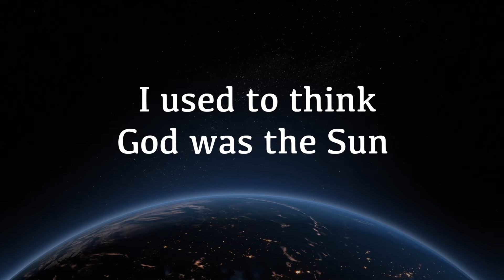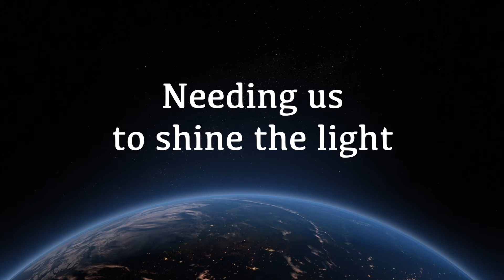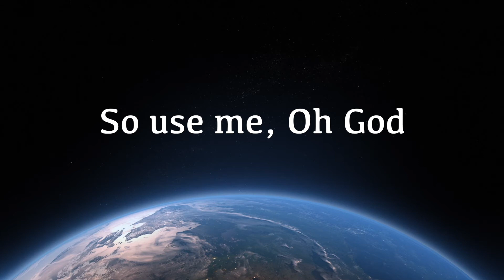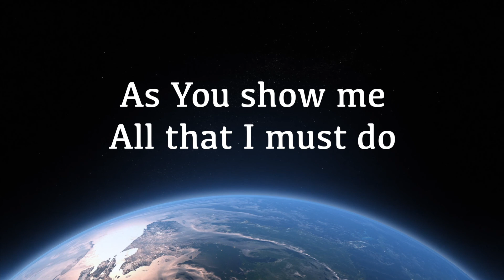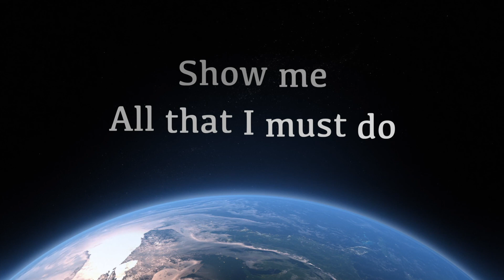Use Me (Rickie Byars) performed by Terry Fairfax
For Harmony Springs online gathering.

CCLI #3606149